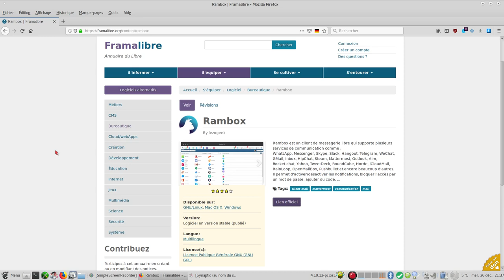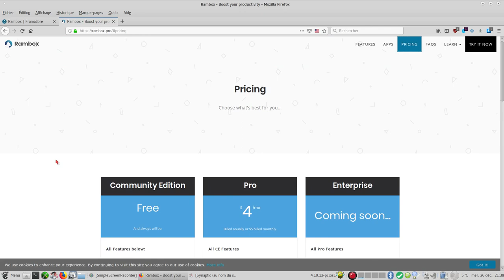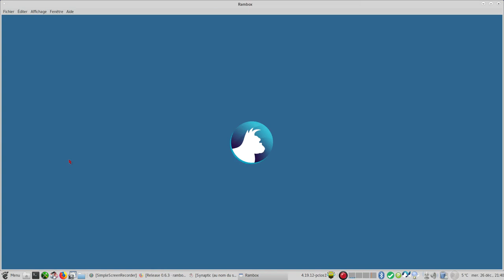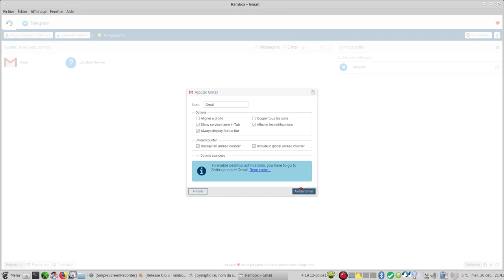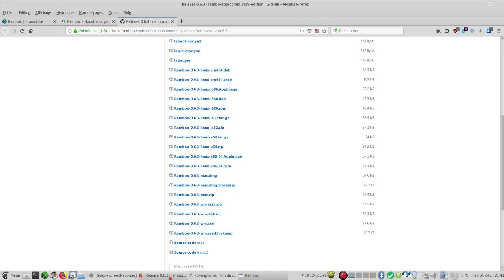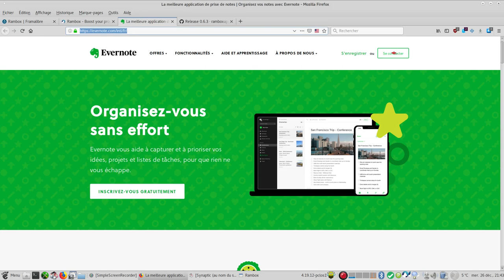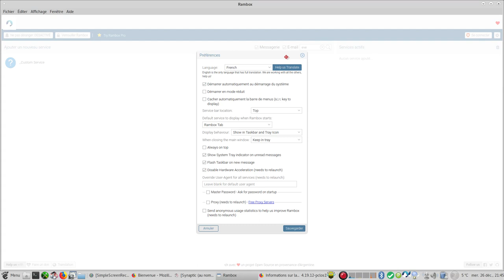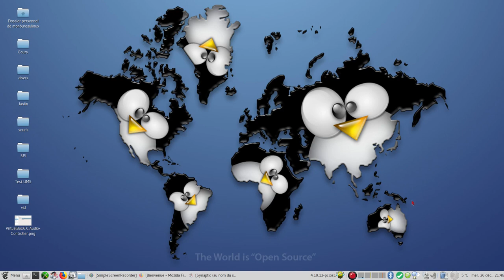Rambox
Rambox est un client de messagerie libre (Windows-Mac-Linux) qui supporte plusieurs services de communication comme :
Il permet d'activer/désactiver les notifications, bloquer l'accès par un mot de passe, ajouter du code, ...

Community Edition : Free
99+ apps
Master Password Lock
Session Lock
Do Not Disturb
Sync Apps
Add Custom Apps
Community Support

Github de la community edition pour télécharger toutes les versions de Windows-Mac-Linux